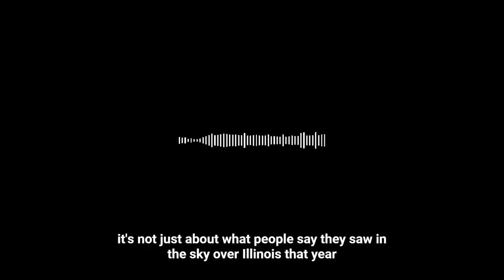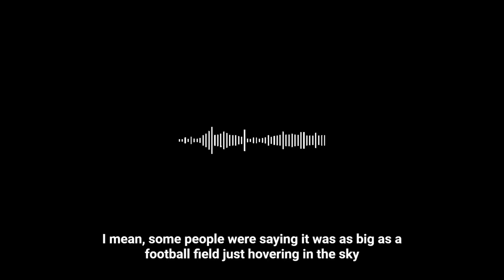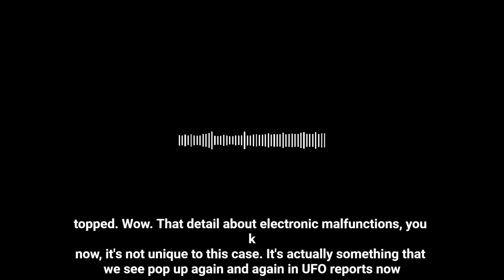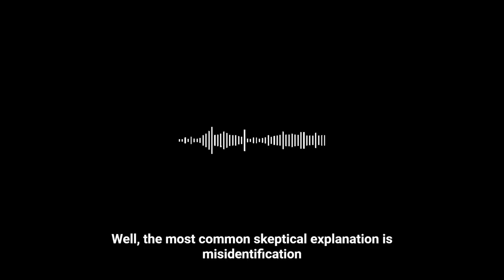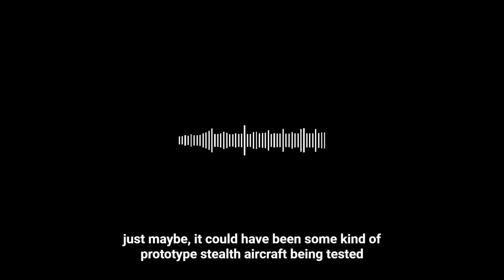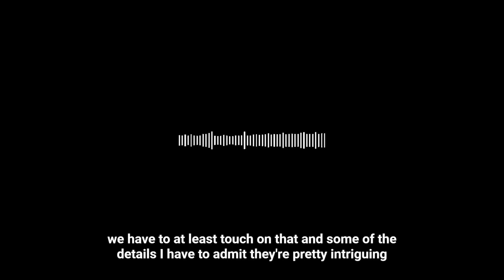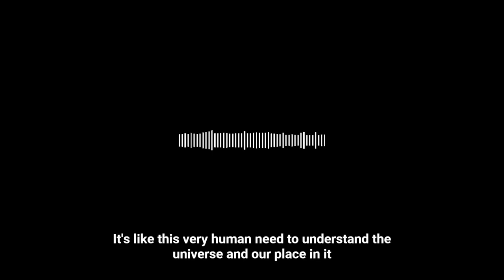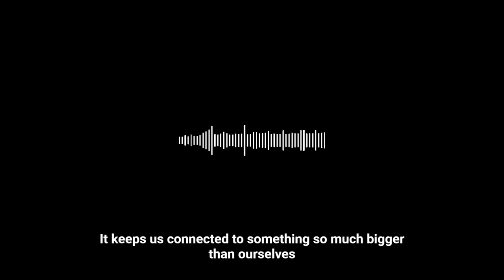UAP UFO Search The 1997 Illinois UFO Sighting Pod Cast